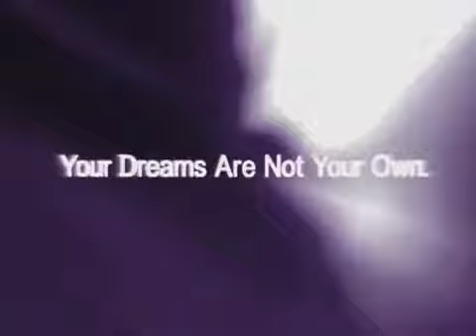Lisa McMann: Wake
Not all dreams are your own. And not all dreams are sweet.